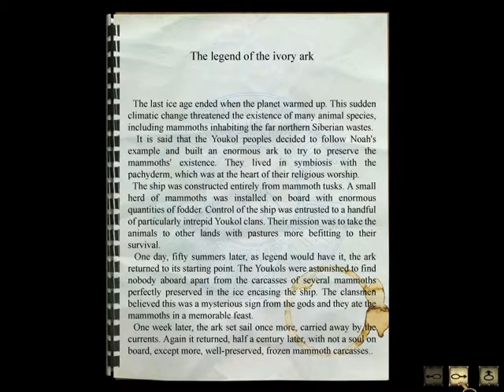Let's Play Syberia Part 25(HD) - Soon To Leave.avi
My apologies for the up and down volume of my commentary in the next few vids, its seems something wend hideously wrong during the recording due to the fact that the volume of the backround music in this game is VERY irratic, I do fix it eventually. Happily the quality of the game sound seems unaffected.